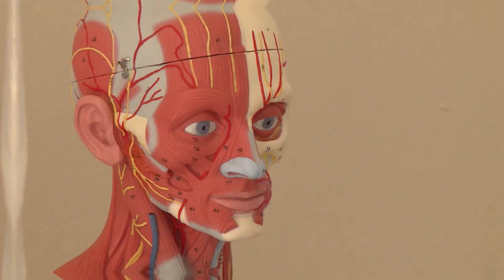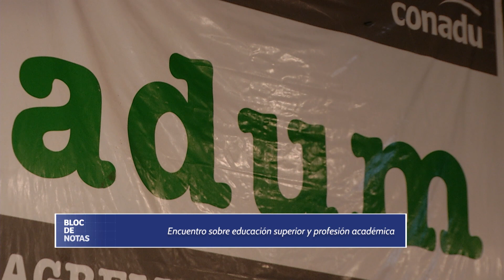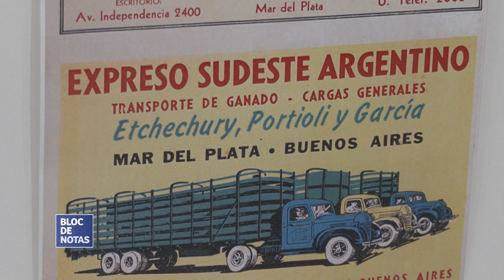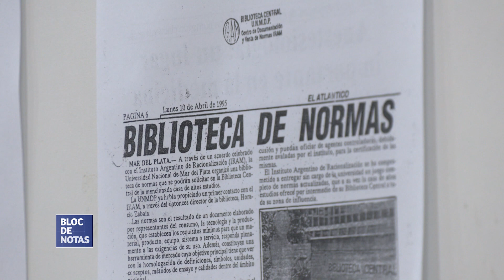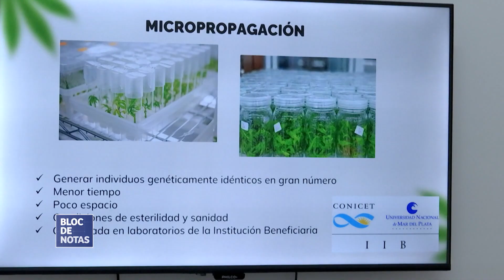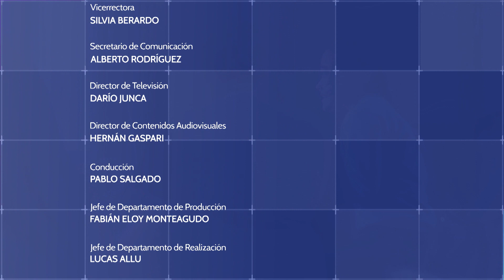Bloc de notas - Resumen Semanal - Programa 267